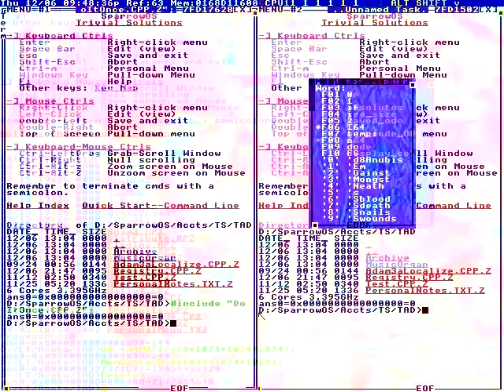We are waiting for requests.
Let's go !